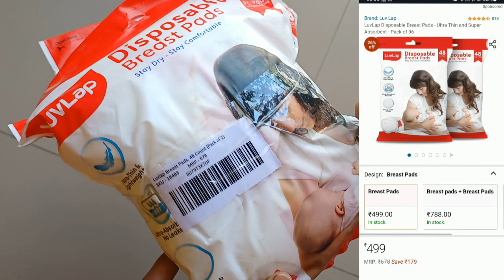LuvLap Disposable Breast Pads Pack Of 96 | Unboxing From Amazon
Product Link -